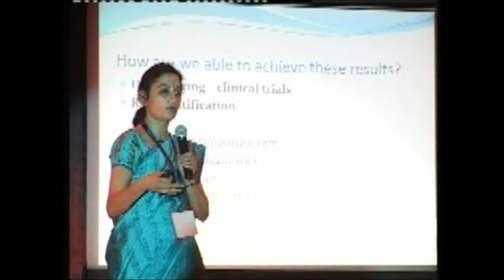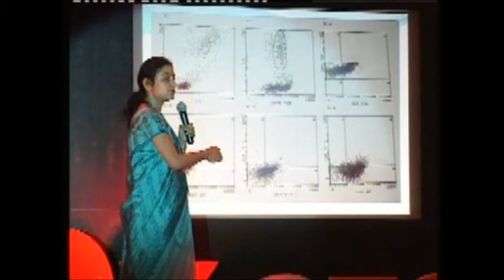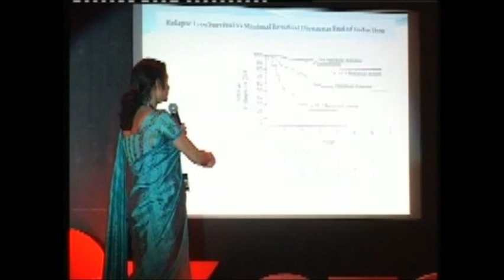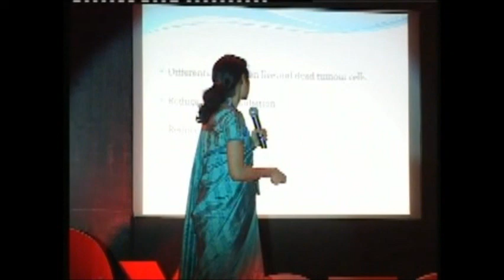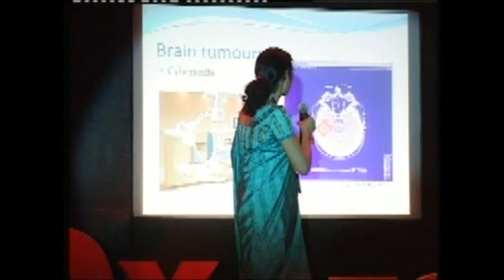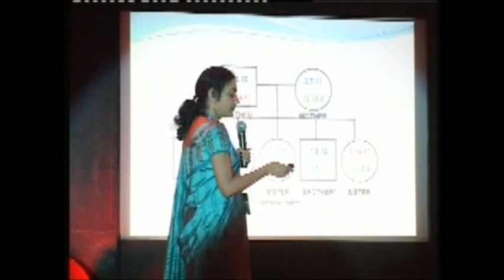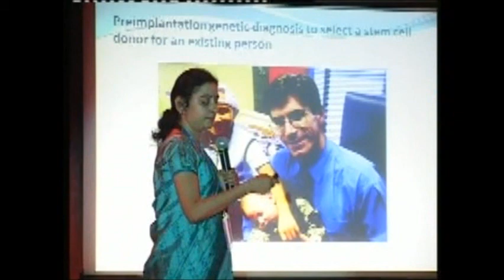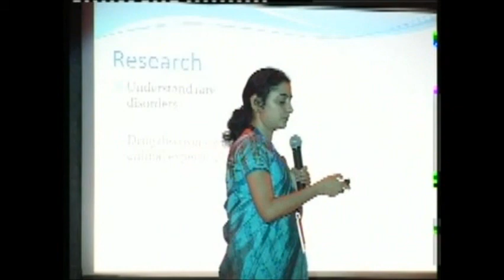TEDxCEG - Revathi Raj - Technology in Medicine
Dr. Revathi Raj scripted medical history by successfully conducting a unrelated bone marrow transplant in an eight-year-old Ugandan boy using the cord blood cells from an American donor, at a fraction of what the procedure would cost internationally.A senior consultant for Paediatric Haematology at the Apollo Hospital, Dr. Revathi helped set up the Thalassaemia Welfare Association in Voluntary Health Services, Chennai. The centre helps care for over 200 patients with thalassaemia major who are given free blood transfusion, expert consultation and iron chelation therapy. For a social cause, she aims on working towards involving more public-private partnership to help improve access to care for children from poor socio-economic background